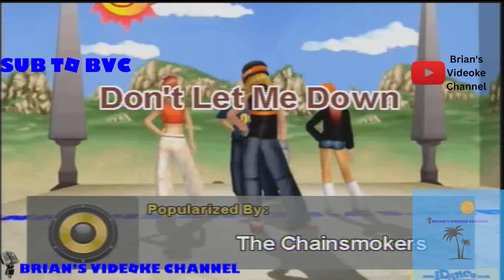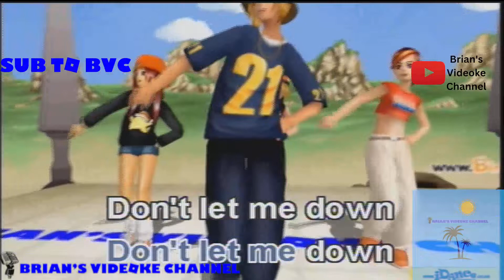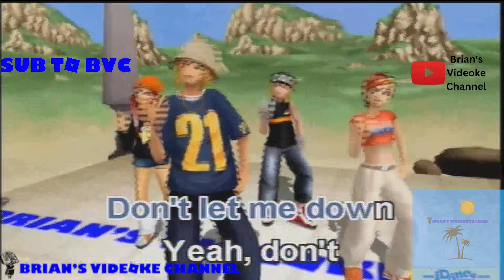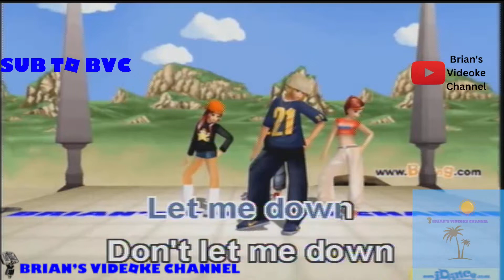Don't Let Me Down- The Chainmokers (Karaoke)